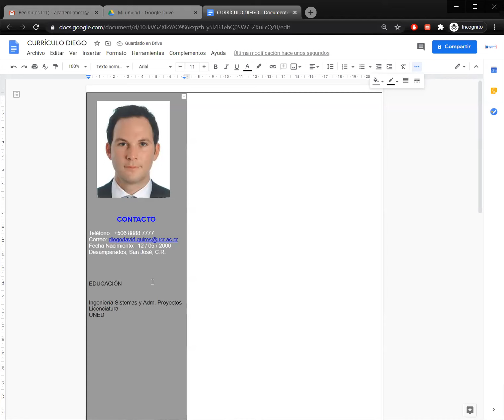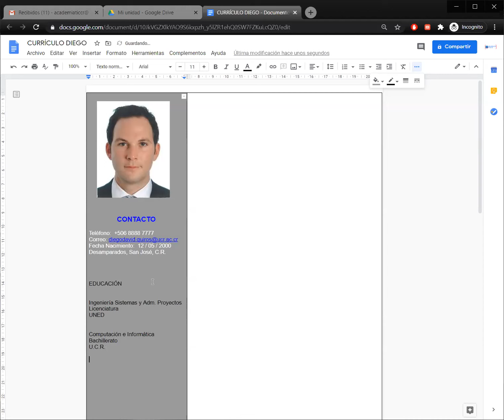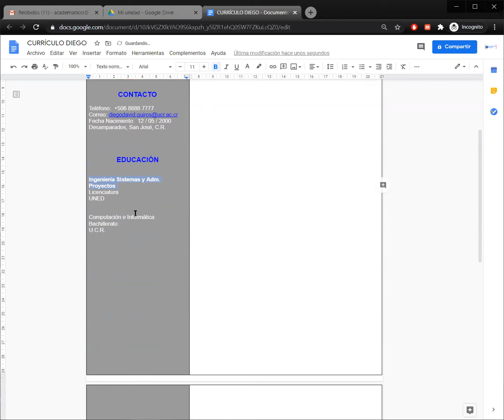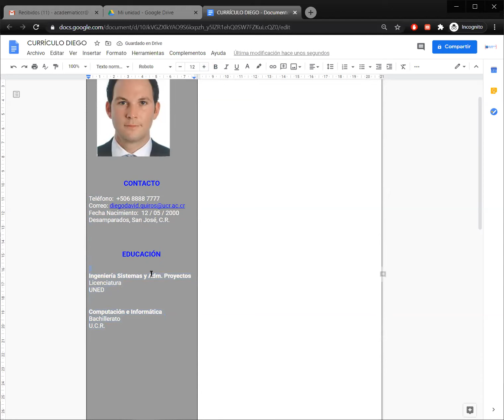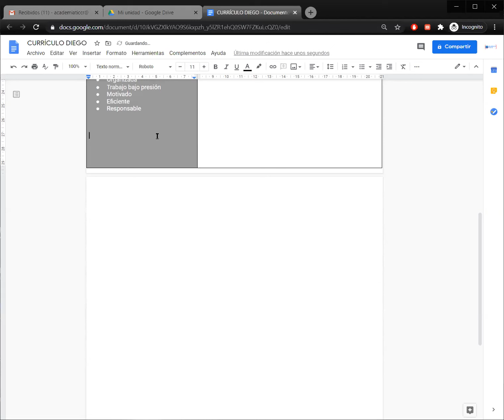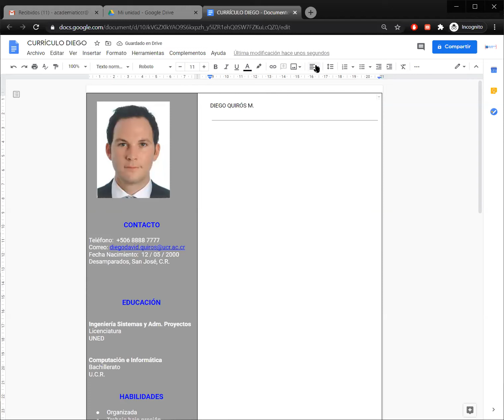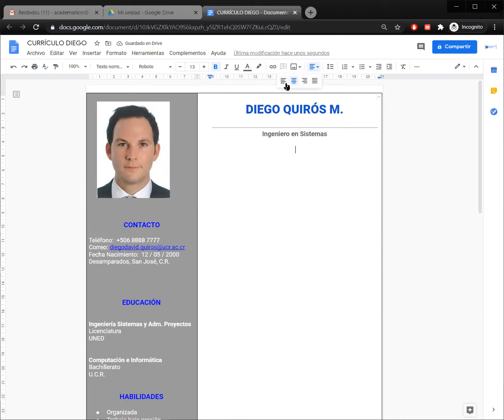4 Drive CV parte 2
Crear un currículo con Google Drive Docs